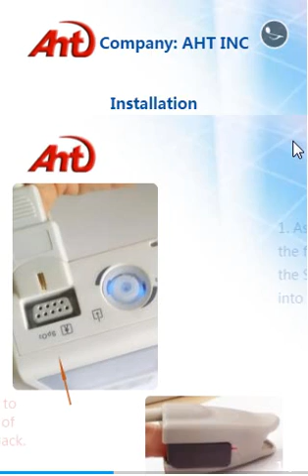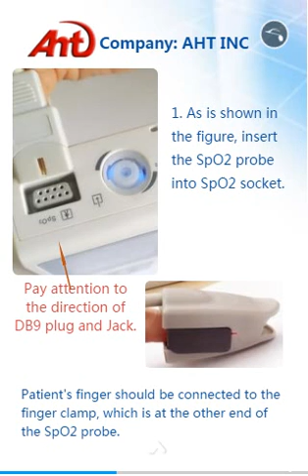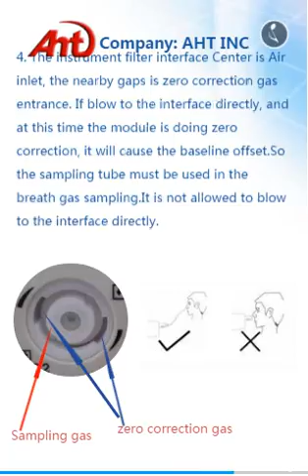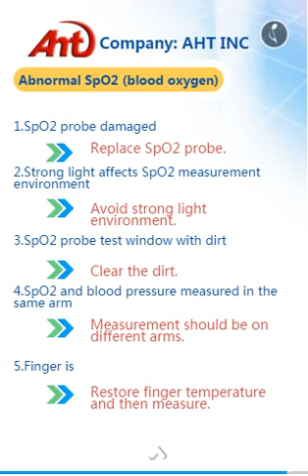Capnograph （CO2 monitor） Handheld Sidestream